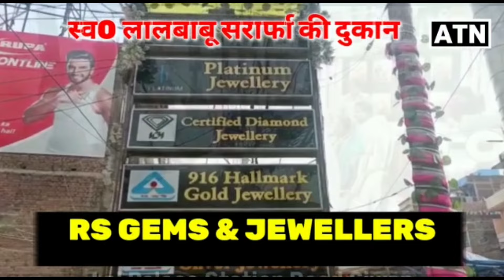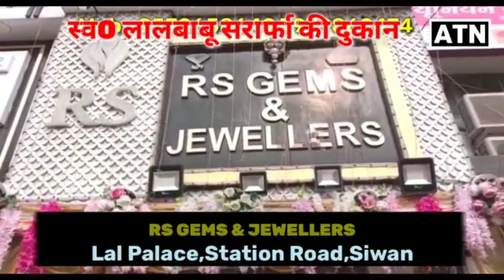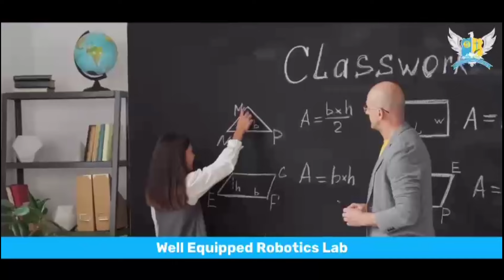सीवान के अधिवक्ता बोले,अवध बिहारी ही बनेंगे MP, जीत का माला पहनाया!!ATNLIVE.IN